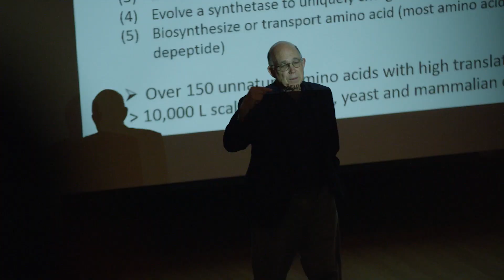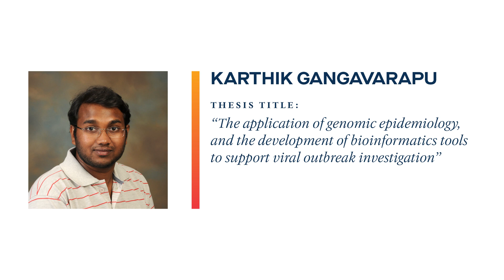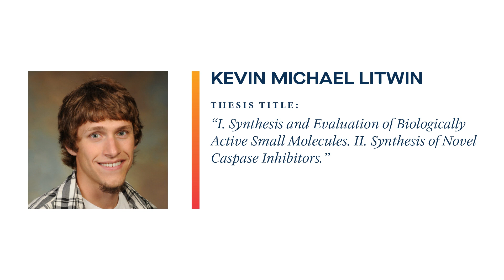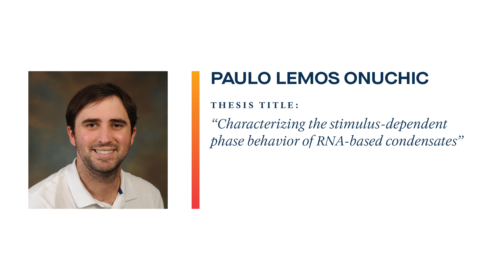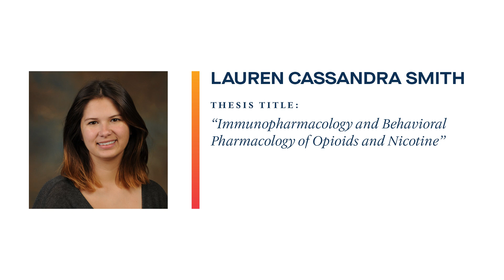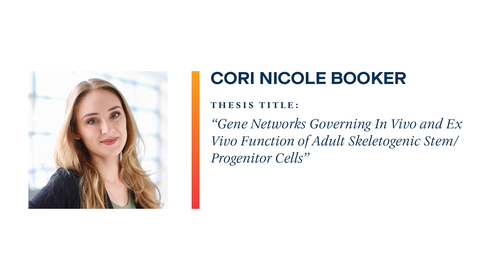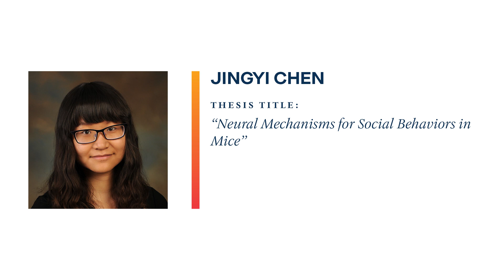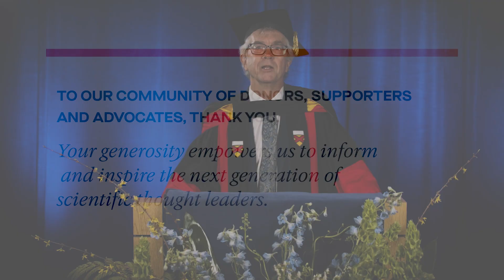Skaggs Graduate School 2021 Virtual Commencement Ceremony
With an abundance of creativity, determination and gratitude, the 42 Scripps Research graduate students who earned their doctoral degree this year overcame many challenges and now stand ready to take their skill, experience and desire to make a positive impact out into the world.

Join us here at 10 a.m. PDT on Friday, May 21, for our 2021 Virtual Commencement Ceremony! Doctoral degree recipients will be introduced by their faculty advisors, followed by a few words by the graduates themselves. The event will include presentations by Scripps Research leadership, as well as special guest speakers.